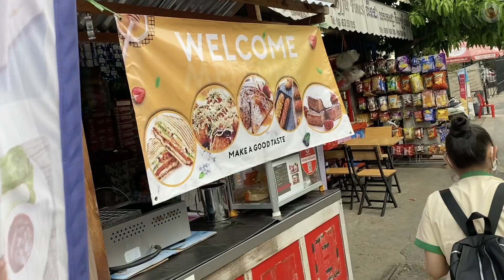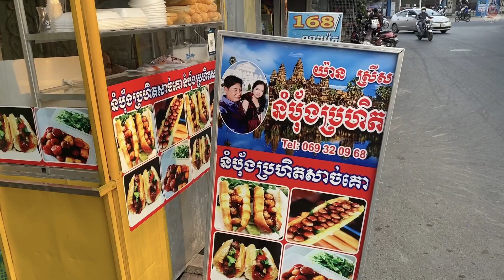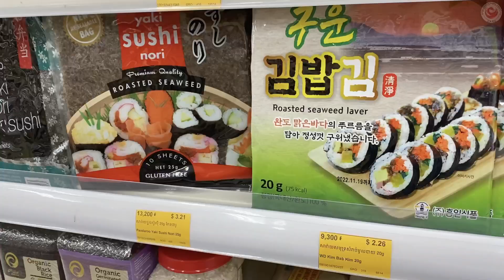Ten sklep nazywa się Super Duper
Idę do supermarketu na zakupy.